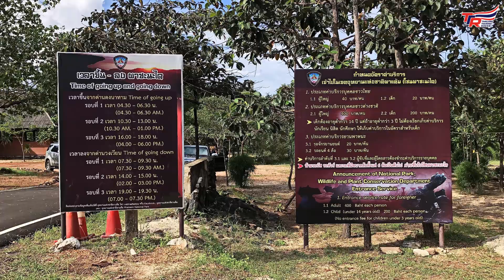อุบลราชธานี : ผาชะนะได...วิวชนะเลิศ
ผาชะนะได อช.ผาแต้ม ทางขึ้นไปที่ผาชะนะได ก็สวย มีจุดให้แวะเที่ยวแวะชมตลอดทาง10กว่ากิโลเมตร แลนด์สเคปงามๆ
บนผาชะนะได ลานกางเต๊นท์กว้างขวาง ห้องน้ำก็ดี หรือจะไปอาบน้ำกันที่น้ำตกห้วยพอกก็ดีงาม
วิวพระอาทิตย์ขึ้นยามเช้าก่อนใครในประเทศ พร้อมทะเลหมอกและวิวสองแผ่นดิน(ไทย-ลาว) ต้องลองขึ้นไปเที่ยวกันครับ รับรองต้องบอกว่า วิวชนะเลิศ สวยทุกสิ่ง...ไปดูเองจริงๆเถอะครับ